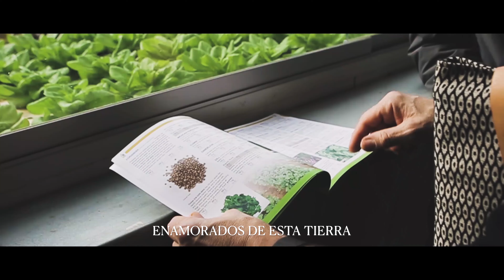La Sublimación del Cantábrico - By Jesús Sánchez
El próximo 7 de mayo el Cenador de Amós dará comienzo a su nueva temporada que tendrá como objetivo la sublimación del Cantábrico y en la que cobrará protagonismo la sostenibilidad.

Bajo el título ‘Más Amós, la sublimación del Cantábrico’ Jesús Sánchez y el Cenador contarán cómo es la cocina del Cantábrico de una manera jamás contada. Porque esta nueva temporada “tenemos más ganas que nunca, más motivos que nunca de mostrar ‘Más Amós’”. Y porque Amós es cada vez Más Cantábrico abrirá sus puertas más cerca de los productores, más comprometido, más sostenible, más esencial, más reflexivo, estrechando lazos con el entorno y conectando con su esencia.

Estamos ante la temporada más emocionante del Cenador de Amós y para ello durante este tiempo el equipo de I+D ha estado activo, buscando fórmulas gastronómicas para emocionar, como nunca antes, al comensal.

“Nuestra propuesta, mira hacia sí misma y hacia el entorno, en un ejercicio de reafirmación y de compromiso. Estamos enamorados de esta tierra, de sus gentes y de sus productos. El comensal encontrará Cantabria en nuestra pro-puesta, vivirá la historia de Cenador de Amós reconociendo la inspiración de alguno de nuestros clásicos en las nuevas propuestas. Nuevos sabores que nos tocan de cerca, nuevos productos que hemos conseguido desarrollar con productores cercanos.”